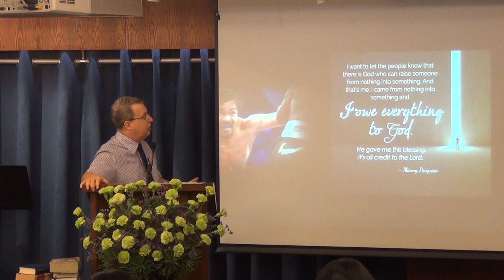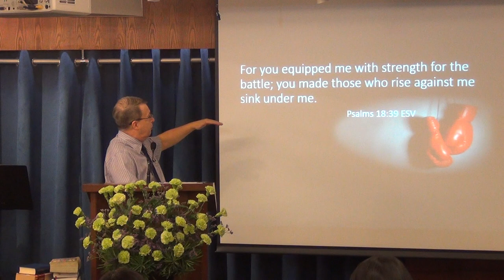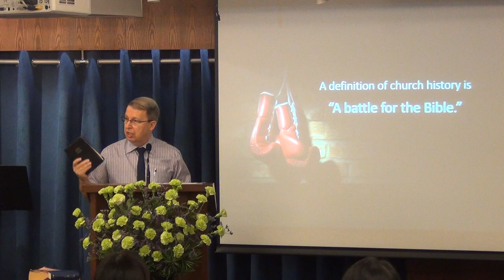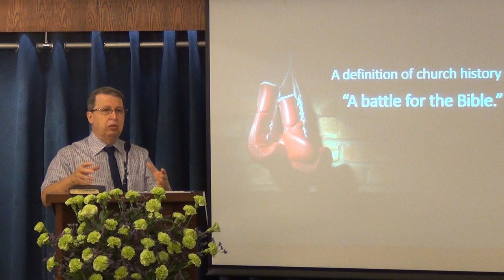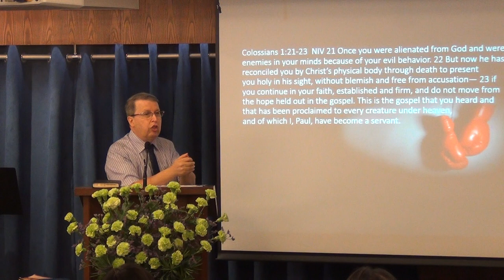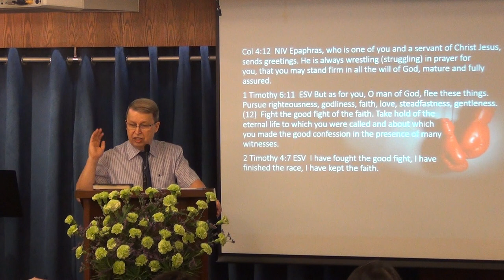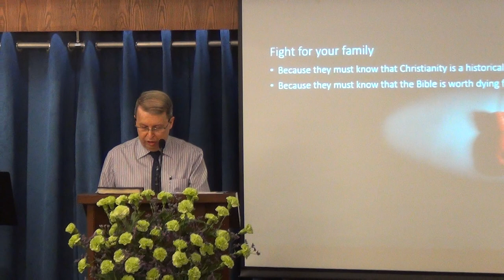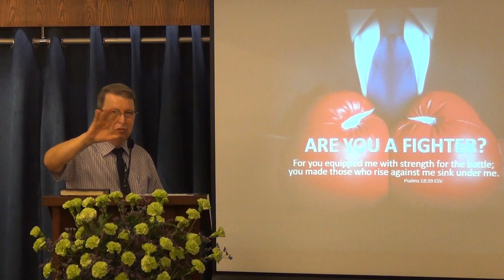Are You a Fighter?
17 May, 2015 - Sunday Sermon by Pastor Rene Lussier